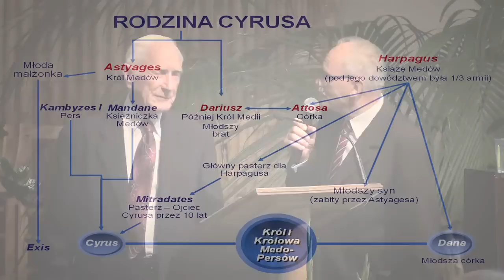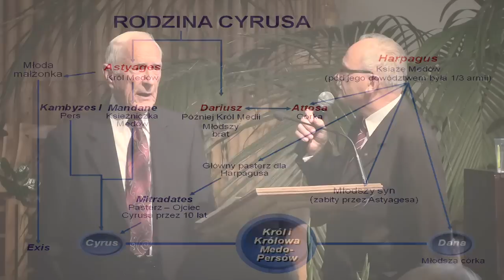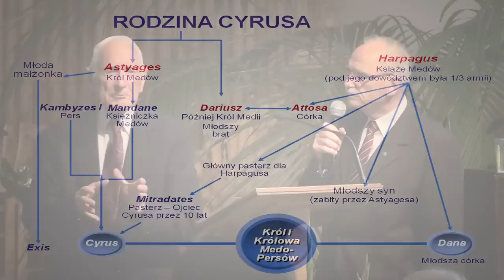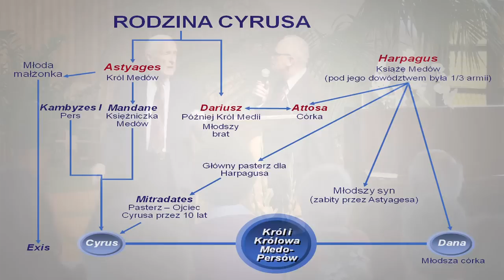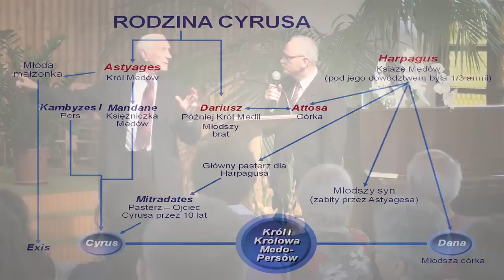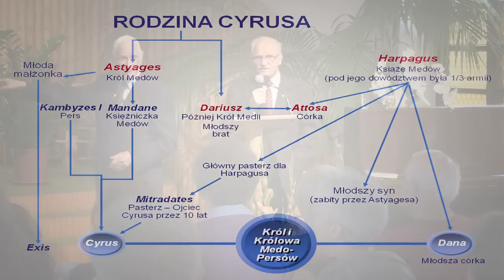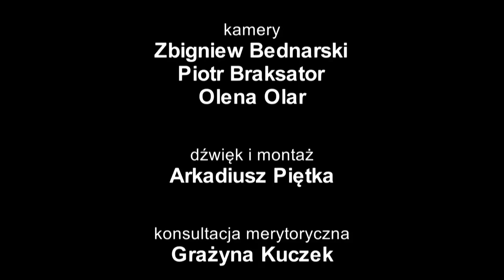Rewolucja w świecie zdrowia - John A. Scharffenberg (spotkanie pierwsze) HD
Prelekcja na temat zasad zdrowia, wraz z krótkim wstępem biblijnym, połączona z pytaniami od widzów na sali i w internecie. Prelegentem jest dietetyk, prof. John A. Scharffenberg, były asystent dyrektora Sekretariatu ds. Zdrowia Generalnej Konferencji Kościoła Adwentystów Dnia Siódmego w latach 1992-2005. Scharffenberg jest doktorem nauk medycznych, kierownikiem Katedry Żywienia Człowieka na Uniwersytecie Loma Linda, wiodącej placówki medycznej na świecie w Kalifornii w Stanach Zjednoczonych. Tłumaczenie: Julian Hatała i Władysław Kosowski.

Cykl w sumie dwóch spotkań zorganizowany został we współpracy z Fundacją "Źródła Życia", w powiązaniu z jej programem NEWSTART Materiał filmowy zarejestrowano staraniem zboru Kościoła Adwentystów Dnia Siódmego w Podkowie Leśnej, 10 sierpnia 2013 r.